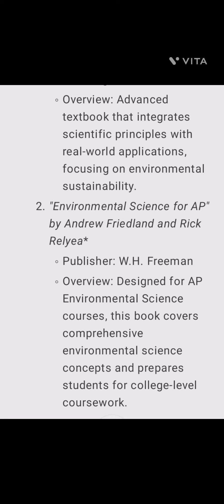Textbooks | Environmental Education Curriculum Framework